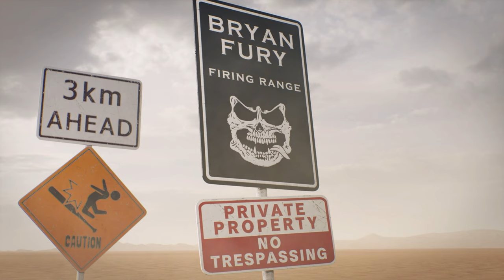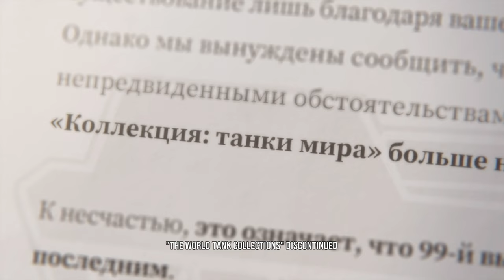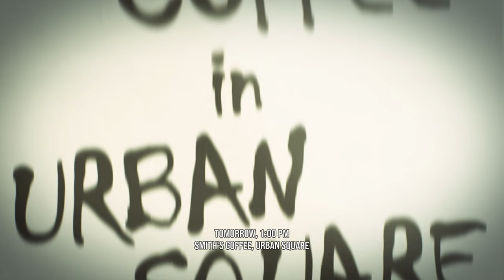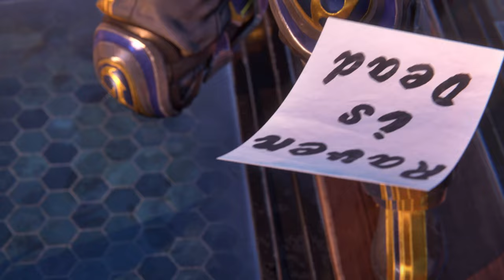TEKKEN 8 (2024) All Character Ending Cutscenes - 4K ULTRA HD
Final cutscenes for all the characters

TIMESTAMPS - Characters ⌚️✅
00:00:00 Yoshimitsu
00:01:26 Alisa
00:02:27 Azuka Kazama
00:03:55 Azucena Ortiz
00:05:33 Bryan Fury
00:06:36 Claude Serafino
00:07:44 Devil Jin
00:08:45 Sergei Dragunov
00:10:03 Feng Wei
00:11:12 Hwoarang
00:12:12 Jack-8
00:13:19 Jin Kazama
00:14:40 Jun Kazama
00:15:42 Kazuya Mishima
00:16:16 King
00:18:21 Kuma
00:19:24 Lars Aleksandersson
00:21:00 Marshall Lee
00:21:55  Lee Chaolan
00:23:21 Leo
00:24:38 Leroy Smith
00:25:47 Lili
00:27:10 Nina Williams
00:28:21 Panda
00:29:40 Paul Pheonix
00:30:36 Raven
00:32:08 Reina
00:34:08 Shaheen
00:35:26 Steve Fox
00:37:14 Victor Chevalier
00:38:55 Ling Xiaoyu
00:40:13 Zafina